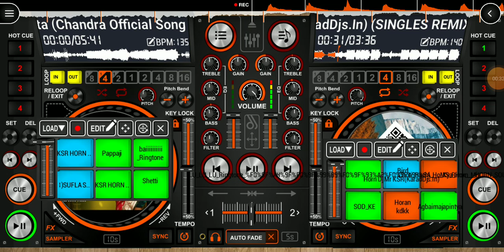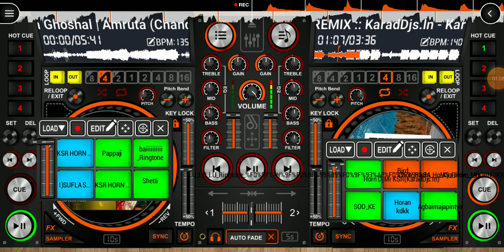dj Rushi 💯 kaise opretor kare dj rushi sound effect india dj 💯🎶👿👑🔥